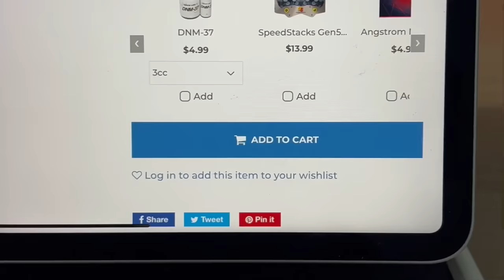Cube but BALLS